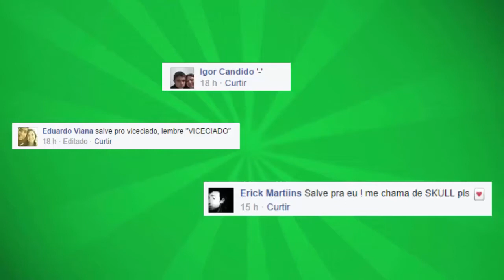Míssil Teleguiado Sem_Mods - Criações no Minecraft 1.8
herobrine minecraft
mods minecraft
videos de minecraft
leon
ze graÃ§a minecraft
brksedu
joserobjr
download minecraft
venom xtreme minecraft
venom xtreme
vilhena mostra mods
armadilhas minecraft
baixar minecraft
minecraft mod
minecraft online
diarios de minecraft
minecraft song
videos do minecraft
minecraft gameplay
harlem shake
casal de nerd
guilherme gamer
vilhena gamer
felipe neto
minecraft venom extreme
venom extreme minecraft
minecraft divino
tnt minecraft
mapas para minecraft
como fazer magica
revenge minecraft
hunger games minecraft
mod minecraft
minicraft
minecraft 1.9
minecraft vilhena
rezendeevil
ze graÃ§a
minecraft survival island
diario de minecraft
musicas do minecraft
gta 5
minecraft 1.5.2
psy
minecraft sp
minecraft pirata download
minecraft survival
cazum8
minecraft guerra 5
manual do mundo
minecraft xbox
tutorial minecraft